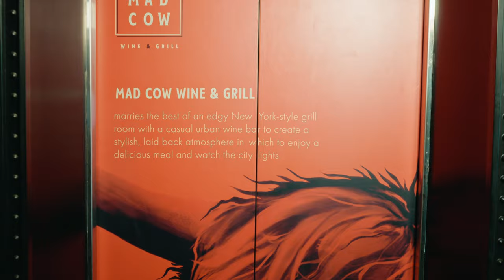Mad Cow Wine & Grill and AKASA 360 Rooftop Bar at Pullman Bandung Grand Central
MADDIE AND THE GANG
Mad Cow Wine & Grill is Bandung’s stylish happening space located on the 17th floor of the Pullman Bandung Grand Central. We believe in REAL FOOD. Mad Cow Wine and Grill combines the best New York-style grill with a casual urban wine bar, creating a lavishly unique atmosphere. Enjoy delectable meals paired with an exceptional beverage selection fashioned by our in-house mixologist, all the while surrounded by limitless panoramas and city lights viewed from above. The grill features paddock-to-plate steaks and prime cuts of meat. And that’s not all. Our dramatic open kitchen showcases flavorful meats—char-grilled, satay-style, cooked over an open flame or slow-cooked for that melt-in-your-mouth texture. Our recommendation for Mad Cow: Eat slowly and savor every bite!

UNWIND AND RELAX ON THE ROOFTOP OF PULLMAN TOWER
What’s best than to enjoy the scenery views of Bandung or the feeling the vibes of Bandung’s night ? All this is now for you at AKASA 360 ROOFTOP BAR, for casual drinks with friends, business partners or just yourself. Serving your favorite drinks, a selection of best Cocktails and craft beers.